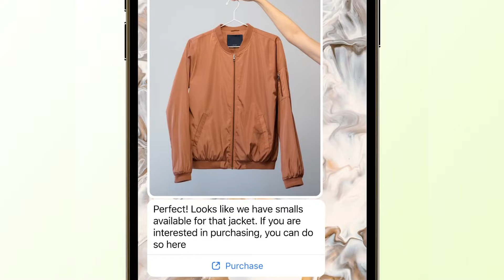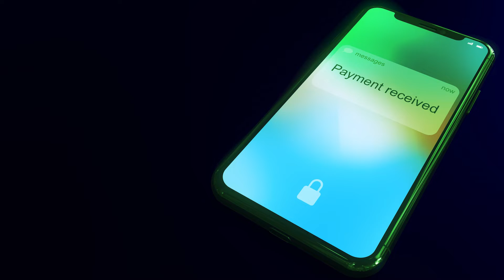WhatsApp for Manychat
WhatsApp for Manychat - How to Grow Your Business with WhatsApp

Manychat has officially launched WhatsApp! Now you can engage customers around the world to generate leads, sell more products, and direct your users live chat agents.

Not using Manychat? Create an account for free!